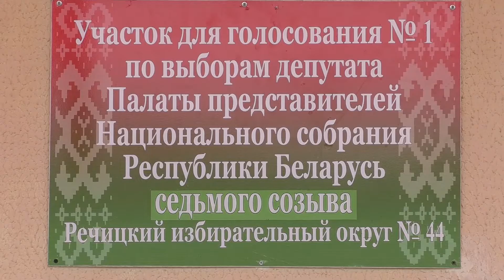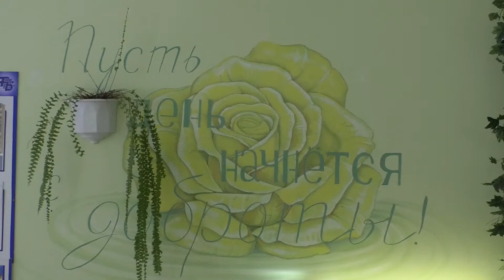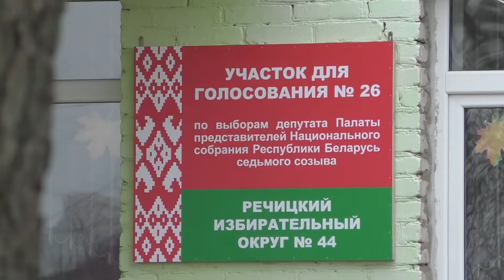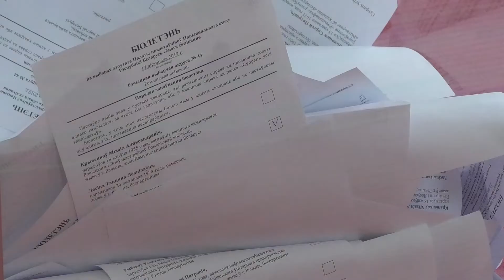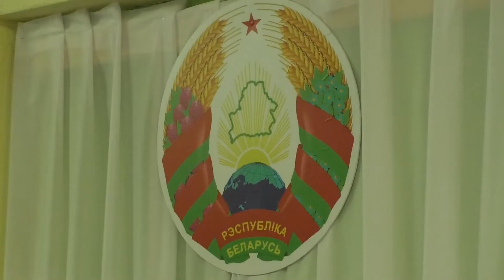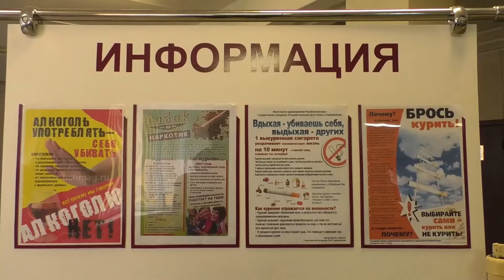Программа «Событие» от 21 ноября 2019 года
Смотрите в выпуске:
- Участие в выборах — гражданская позиция. В важном политическом событии страны речичане приняли активное участие;
- На этой неделе на территории Речицкого района началась республиканская профилактическая кампания под девизом «Время стать заметным!»;
- «Скажи нет табаку!» — во Всемирный день некурения своих сверстников призывали учащиеся Аграрного колледжа.